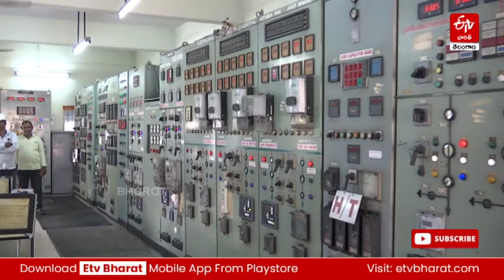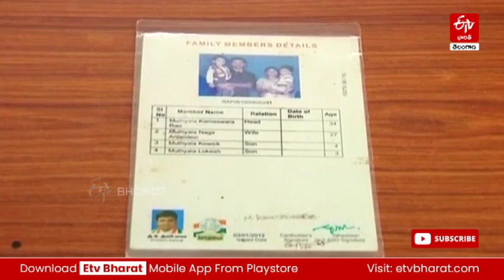రాష్ట్రంలో 90 లక్షల రేషన్‌కార్డులు - 1.19 కోట్ల వంట గ్యాస్|| TELANGANA STATE AT A GLANCE 2023 BOOK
రాష్ట్రంలో 90 లక్షలకు పైగా రేషన్‌కార్డులు - 1.19 కోట్ల వంట గ్యాస్ వినియోగదారులు || TELANGANA STATE AT A GLANCE 2023 BOOK LAUNCH ONE CRORE 19 LAKHS revanthreddy telanganastateboard newstoday telanganalatestnews glance books EtvbharatTelangana Telanganaliveupdates Telanganalatestnews TelanganaNews NewsToday For more details please visit